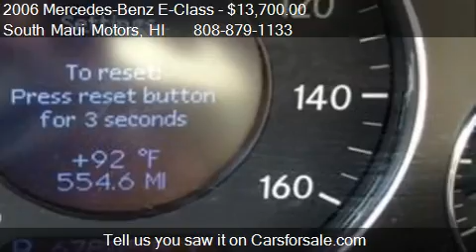2006 Mercedes-Benz E-Class E350 4dr Sedan for sale in Kihei,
This 2006 Mercedes-Benz E-Class E350 4dr Sedan is for sale in Kihei, HI 96753 at South Maui Motors.
Engine: 6-Cylinder 3.5L
Transmission: Automatic 7-Speed
Color: Blue
Mileage: 67845
Contact South Maui Motors 368 HUKU LII PL Kihei, HI 96753 to test drive this 2006 Mercedes-Benz E-Class E350 4dr Sedan today.